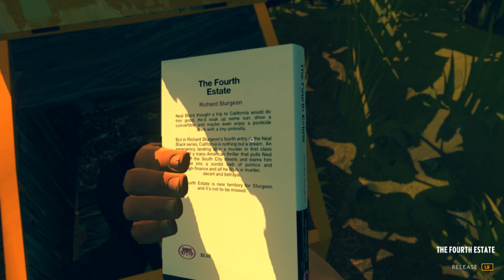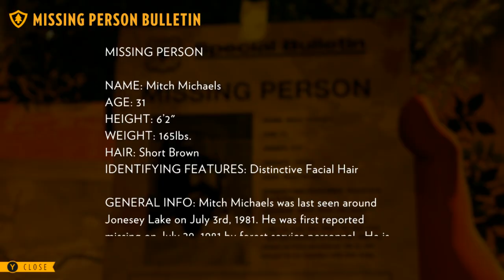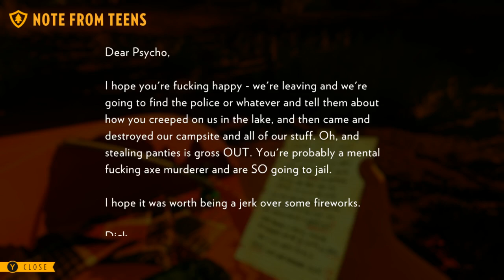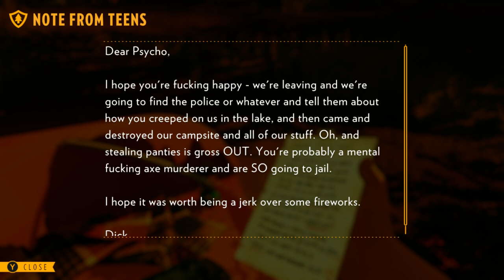Firewatch Ep. 2 - CUT OFF